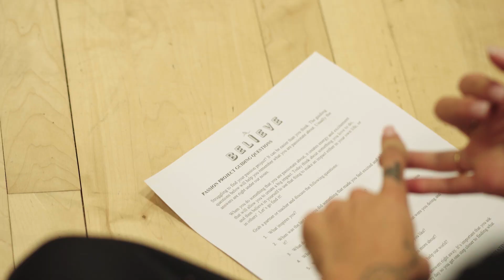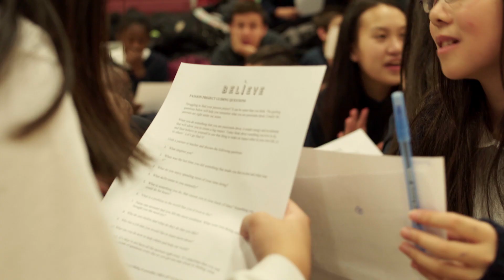Believing in Your Own Ability | The Believe Initiative Summit by Olympian Sarah Wells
The Beleive Initiative Summit was held for Toronto Catholic District School Board students on January 15,2019. The great event is organized at St. Oscar Romero Catholic Secondary School, and 400 students participated.

Michael (student) : My favorite part of today was when Sarah Wells was up on the stage, and she was talking about all the hurdles in her very first tryout, and how many times she got cut out from the team, and it really inspired me to keep on going, even if it does not go my way.
Alex (Believe Ambassador) : I think the most magical part about Believe Initiative is the community that it brings together.
Andrea ( Teacher ) In school, you have that binary of teacher-student but here we were all kind of learning together as educators that let us be a little bit vulnerable to the fact that we were allowed to kind of let go of our guard and learn and be passionate with the students. I think it is really nice and it allows you to bond with the kids.

Sarah Wells: Today was quite the day. The launch of the Believe Initiative Summit Series was an absolute success! We saw students transforming in front of our eyes! We saw them be vulnerable and learn how to deal with self-doubt, we saw them explore the possibilities when they believed they could and we saw them discover new passions and skills that will allow them to create their biggest impact. I am feeling so grateful for everyone who made this possible, especially our incredible Believe Ambassadors, and sponsor RBC Future Launch.